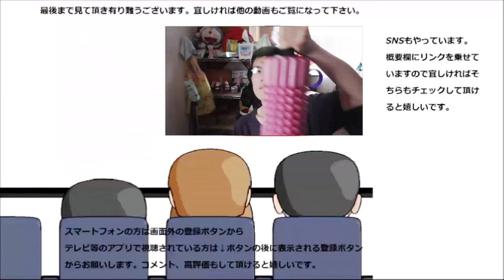【大食い】ファミリーマートの焼き菓子色々食べまくってみた。焼き菓子も色々ですね～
ファミリーマートの焼き菓子を色々大食いしてみました。焼き菓子と一口に言っても色んな種類がありますね～どれが一番美味しいんだろう？
贈り物は此方まで↓
〒153-0042